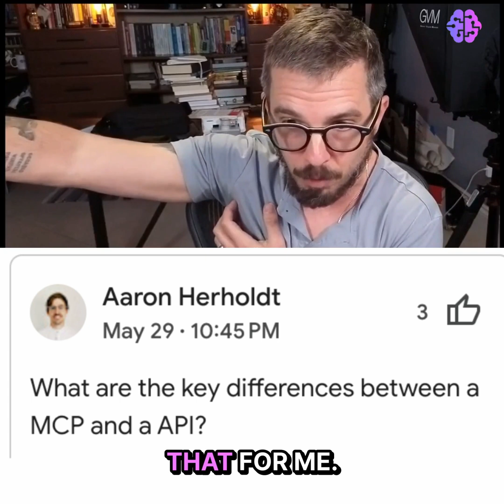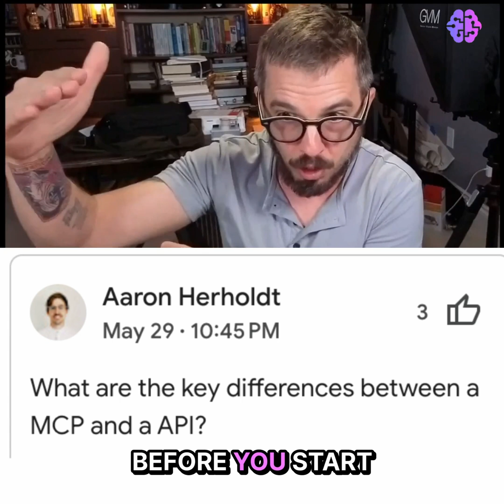MCP vs API, What is the difference? | Model Context Protocol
This clip is part of the Model Context Protocol (MCP) AMA that we on 29th of May, checkout the complete recording down below.

mcp-server
mcp-client